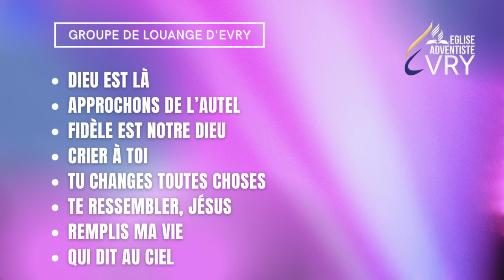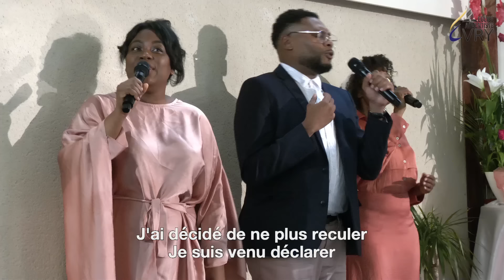DIEU EST LÀ / APPROCHONS DE L'AUTEL / FIDÈLE / CRIER À TOI / TU CHANGES TOUTES CHOSES - GL EVRY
Revivez nos merveilleux moments d'adoration et de louange avec le groupe de louange d'Évry.

▬▬▬▬▬▬▬▬▬▬▬▬▬  MOMENT DE LOUANGE ▬▬▬▬▬▬▬▬▬▬▬▬▬
Dieu est là
Approchons de l'autel
Fidèle est notre Dieu
Crier à toi
Tu changes toutes choses
Te ressembler, Jésus
Remplis ma vie
Qui dit au ciel